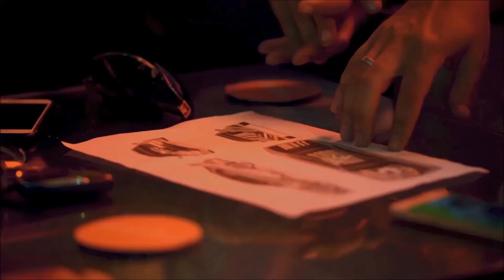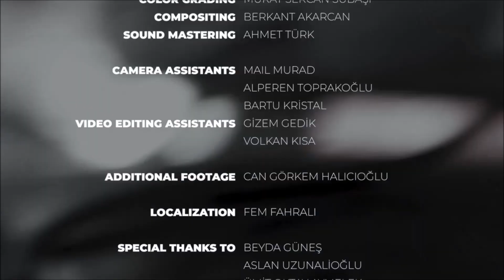HAYATA YAN BAKANLARA ÇIKTIK! I RED BULL